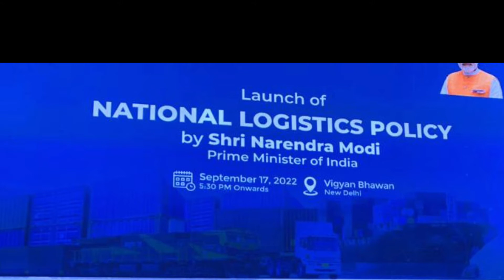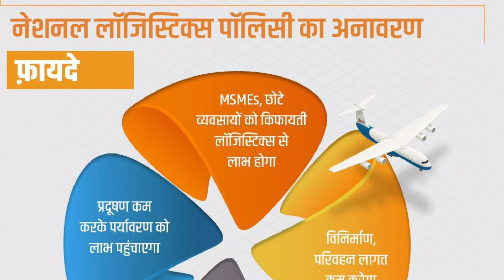Today National Logistics Policy 2022, Launched by PM Narendra Modi (Siva Prasad Patta)